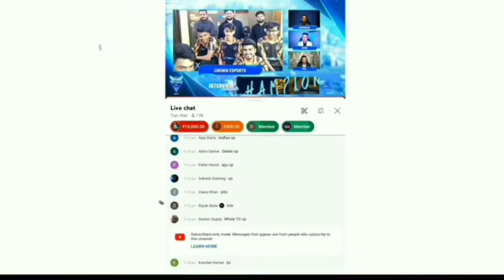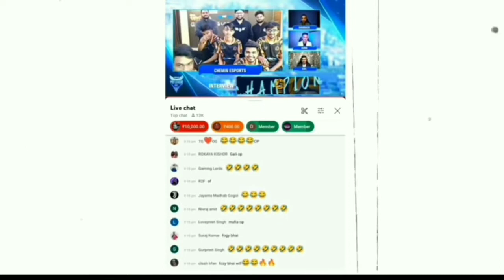TOTAL GAMING CHEATER || TG E-SPORTS || HALF GAMING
Hello WhatsApp Guys
So Kaise Ho Aap Log😍
Hope sab bdiya Honge Toh Yaar Bdiya Hi Rehna.

Agar Aap Log Mere Sath Gameplay Krna Chahte Ho Toh. 😅
“THIS IS MY Uid"

Toh Agr Tumhe Yeh Video Psnd Aati Hain Toh Yrr Like Kro. 😍
Comment Kro. 😉
Top Free Fire Countries🔥
▶️Garena Free Fire Indonasia